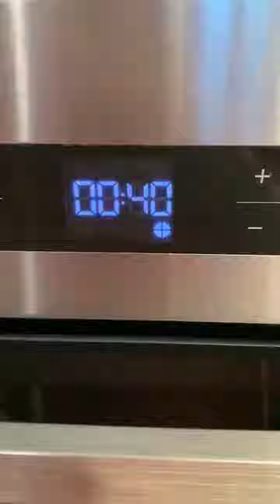Шоколадный бисквит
Очень влажный, шоколадный и пышный.

Ингредиенты:
6 яиц
250 гр сахара
Щепотка соли
200 гр муки
40 гр какао
12 гр разрыхлителя
125 мл молока
90 мл растительного масла